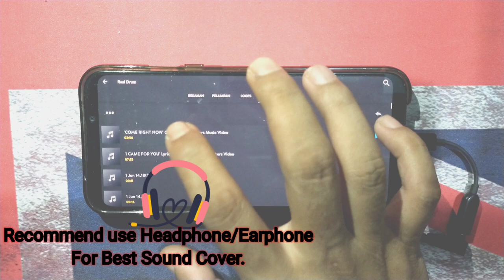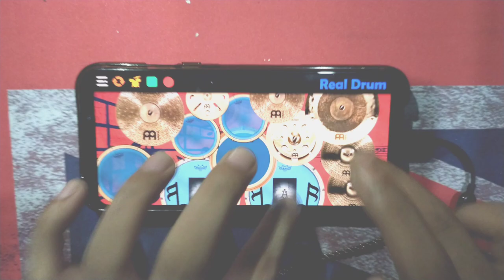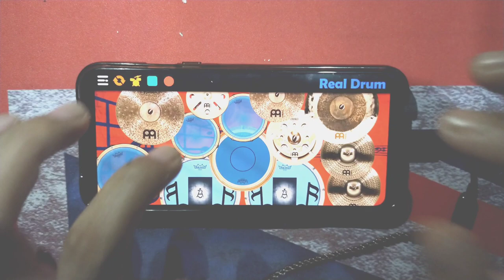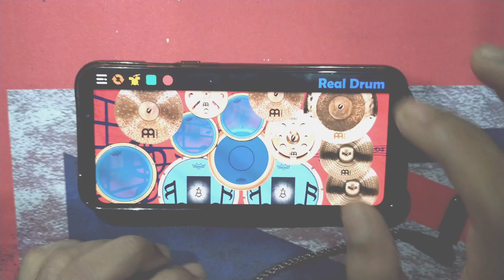Ai Jou - Planetshakers - 'Come Right Now' (REAL DRUM COVER)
Big Thanks to God, Family, and Friends

Video cover kelima kali ini : Request Mabro Jhou Siagian
- Planetshakers - 'Come Right Now' (REAL DRUM COVER

- Gear Preset Real Drum : Preset Experimen sendiri.

GBU